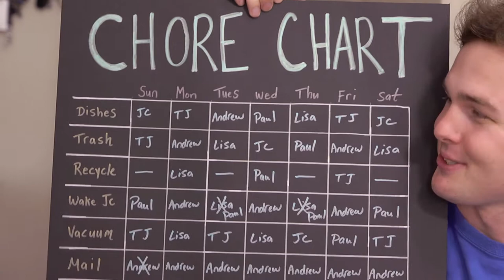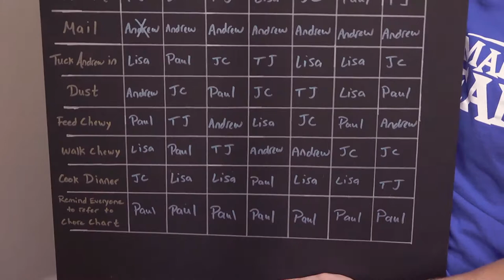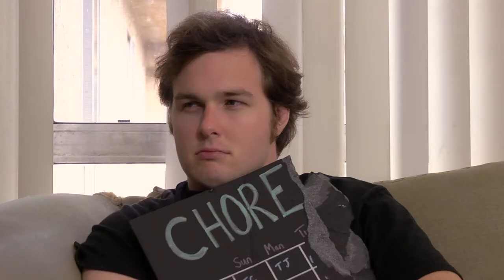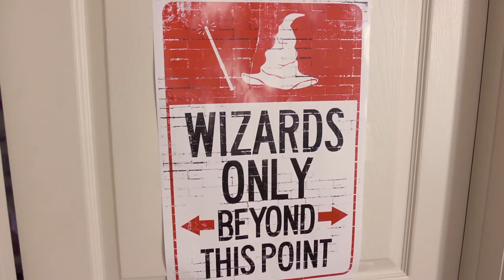The Apartment - Episode 6 - Chore Chart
Paul makes a chore chart. Someone destroys it. JC becomes a detective.
Directed by Daniel Brea, Written by Lisa Best and JC Currais

Starring:
Lisa Best
TJ Brown
JC Currais
Andrew Duvall
Paul Laier